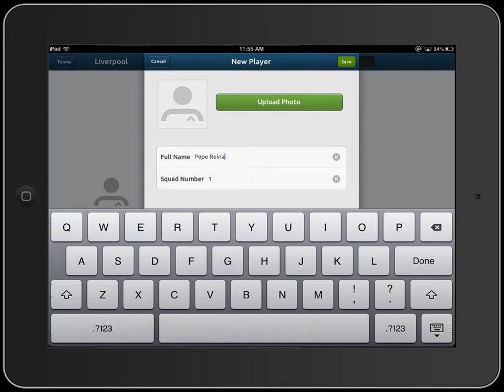How to add a team with player profiles